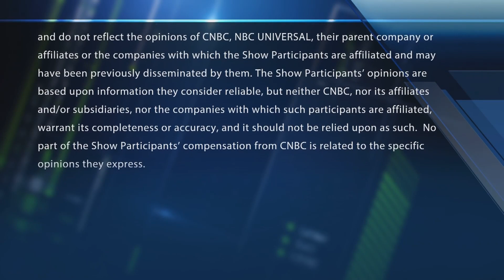PayPal & Square upgraded at Credit Suisse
The "Halftime Report" traders debate Credit Suisse's bullish call on PayPal & Square.

CNBC TV